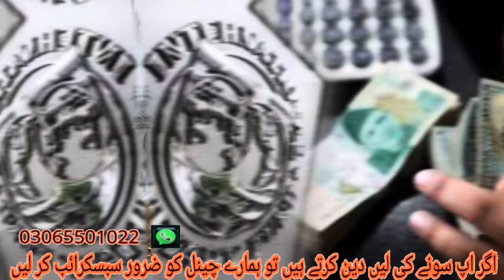Awareness message for Gold buyers Gold Rate | Gold Prediction | dollar rate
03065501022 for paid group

gold investment
gold news today
gold price
gold rate
gold rates
gold rates in pakistan today
gold today
gold update